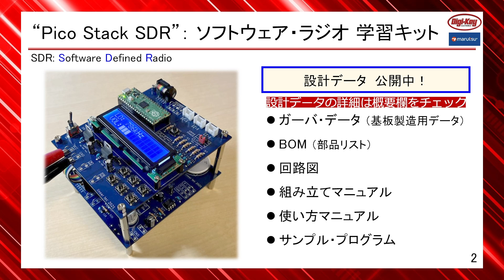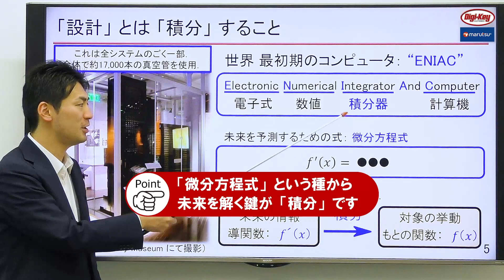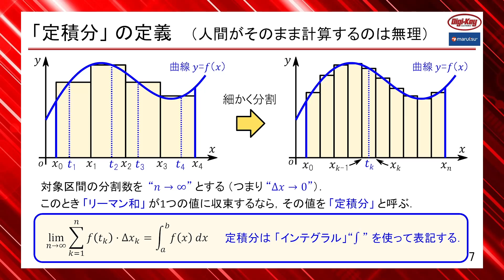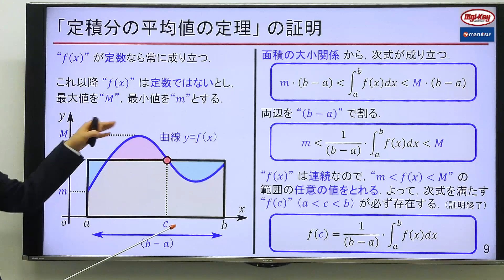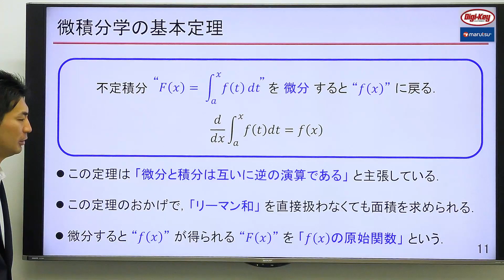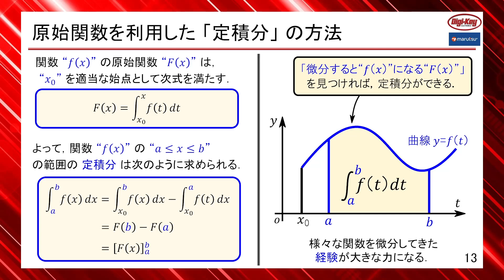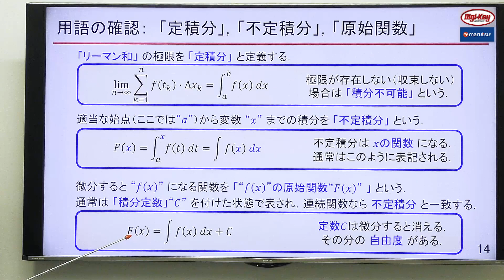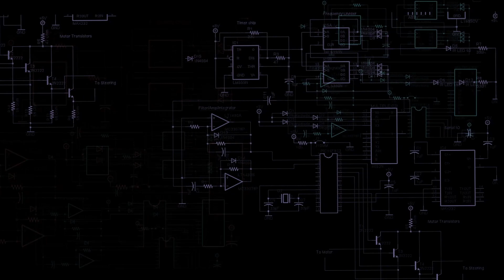第17回 設計に欠かせない「積分」と「微積分学の基本定理」 ～ 高校数学からはじめるソフトウェア無線 超入門 ～ ‹設計データ付き›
第17回では、「積分」を導入します。積分は一般的に「面積を求める計算」だと説明されますが、エンジニアリングの文脈における積分は「設計に欠かせない道具」あるいは「設計そのもの」だと言えます。シミュレータやソルバと呼ばれるソフトウェアが実行する内容も、本質的には積分の計算です。積分が重要視されるのは、「微分と積分は互いに逆の演算である」という事実によります。今回はこれを裏付ける「微積分学の基本定理」も解説します。

本シリーズでは、ソフトウェア無線機の回路構成から、プログラミングに必要な数学を三角関数から丁寧に解説します。ソフトウェア無線機の魅力を実感していただくために、AMラジオとして機能する学習キット「Pico Stack SDR」の設計データ一式（回路図、基板製造用ガーバ、部品表など）を順次無料公開します。

「Digi-Keyからのお知らせ」では、大好評のオンラインコミュニティフォーラム「TechForum」をご紹介します。エレクトロニクスに関する質問や知識を共有し、Digi-Keyのエンジニアやフォーラムのメンバーから問題解決のヒントや解決方法を入手できます。ぜひ、最後まで動画をご覧ください。

【Pico Stack SDRの設計データ】
(1)回路図

第1回　電子回路は「通信機」のために生まれた
第2回　多人数で同時に通信するための「多元接続」
第3回　すべての通信機の基本「スーパー・ヘテロダイン方式」
第4回　通信の速さを決める「ベースバンド帯域幅」
第5回　最先端の通信機 “SDR” のしくみ
第6回　SDR自作キット “Pico Stack SDR” の紹介
第8回　電気・電子工学分野の「理論の地図」
第11回　「微分」の定義と、最高に重要なsin・cosの微分
第12回　正弦波信号の微分と「フィルタ」の原理
第13回　指数・対数関数の微分と定数 ”e” の定義
第14回　「テイラー展開」による関数の多項式近似
第15回　「オイラーの公式」と「複素正弦波」
第17回　設計に欠かせない「積分」と「微積分学の基本定理」
[講義テキスト] ← ← この動画
第18回　正弦波信号の微積分と「ディジタル・フィルタ」の原理

【関連マルツエレック ウェブサイトページ】
プリント基板・実装・試作サービス「プロトファクトリー」

【講師】
別府 伸耕(Nobuyasu Beppu)
月刊「トランジスタ技術」やZEPエンジニアリングのハンズオン・セミナで活躍中。出来合いのICやモジュールを買ってきて、手間なく作るのがよしとされる現代において、ゼロから作り上げることの重要性を伝える技術者。コンピュータ時代のもの作りに最重要なのは、数学であり、微分方程式である、と熱く語る。

0:00 オープニング
2:13 「設計」とは「積分」すること
5:07 「面積」の計算と「リーマン和」の導入
8:47 「定積分」の定義
11:40 定積分の平均値の定理
13:19 「 定積分の平均値の定理」の証明
15:50 「不定積分」の定義
17:22 微積分学の基本定理
20:32 「微積分学の基本定理」の証明
24:18 原始関数を利用した「定積分」の方法
28:08 用語の確認：「定積分」,「不定積分」,「原始関数」
29:37 今回のまとめ
32:13 次回予告
32:42 Digi-Keyからのお知らせ・エンディング